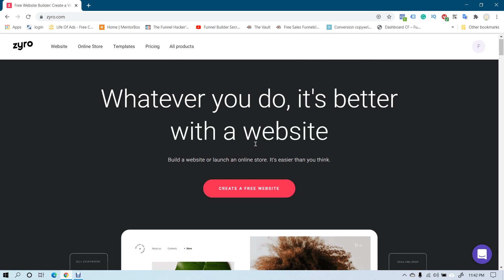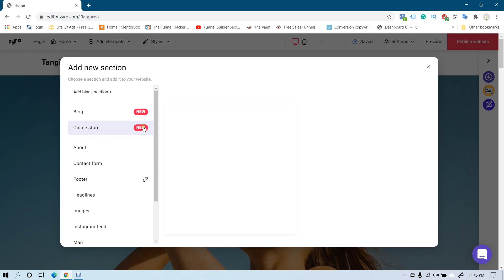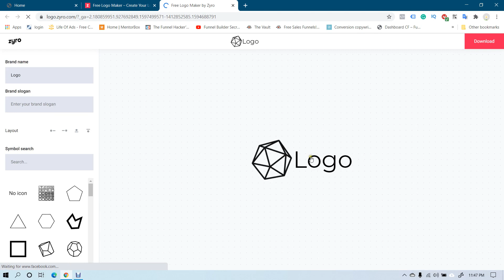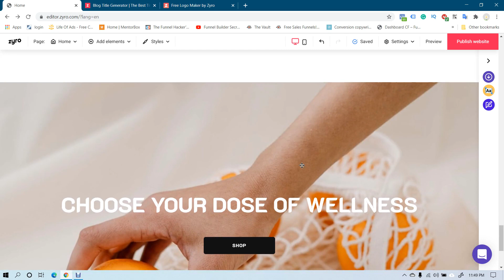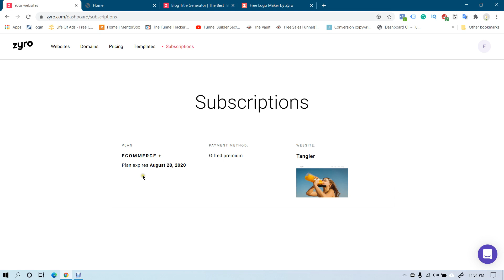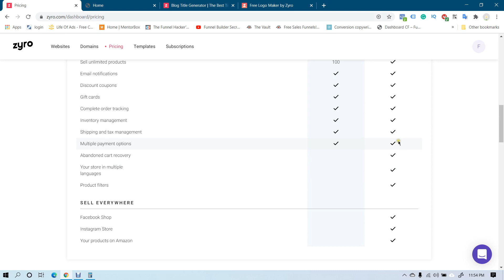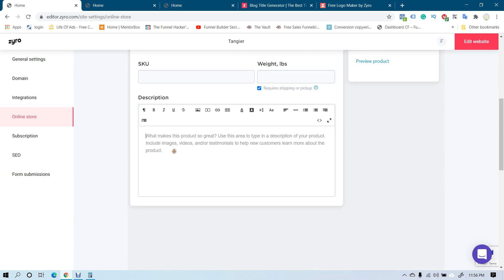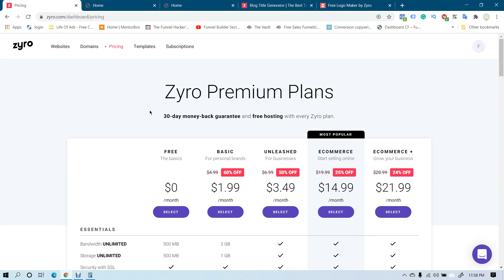Zyro - Create a website for free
Zyro is one of the best website creators for 100% free. You can create a landing page, blog site, e-commerce store, business website, or anything you want. Use zyro to create your CPA landing page.

এই পেজ এ লাইক দিয়ে সব সময় নতুন ক্লাস বা লাইভ এর আপডেট জানুন

কোর্স আপডেট পেতে ও নতুন ব্লগ পড়তে আমাদের ওয়েবসাইট ভিসিট করুন